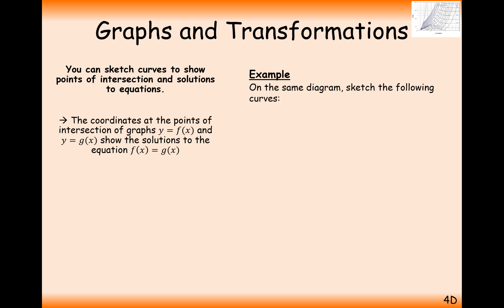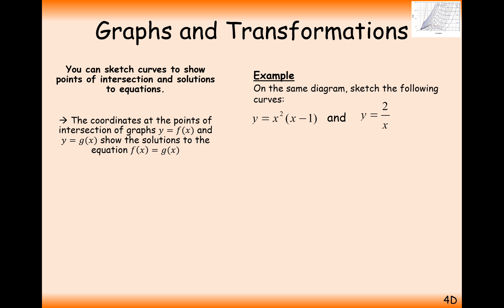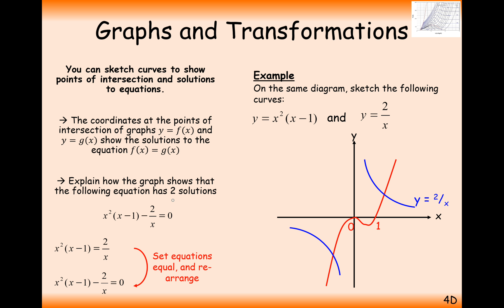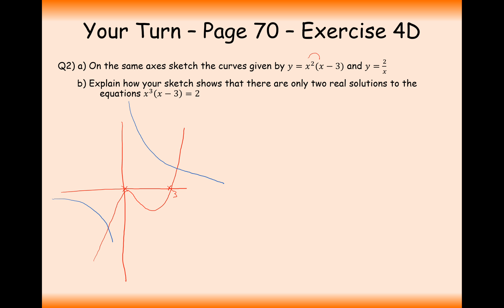AS Maths - Pure - Points of Intersection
AS Level Maths - Edexcel Video Tutorials